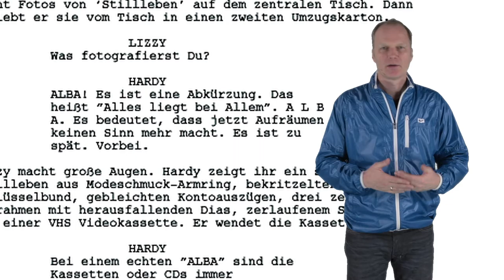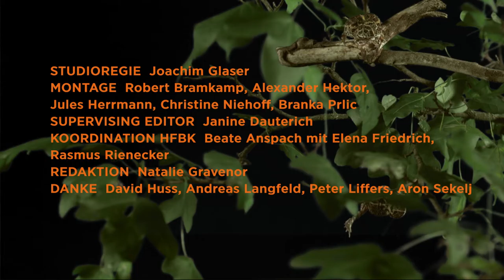IFM Kapitel 6 Räume zwischen Genres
Räume zwischen Genres